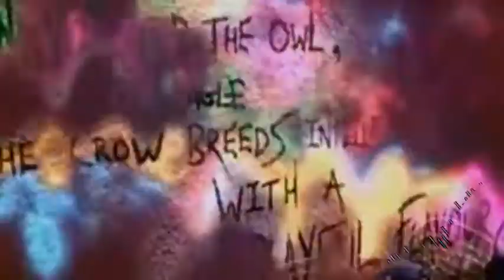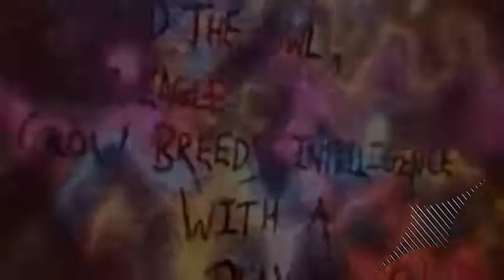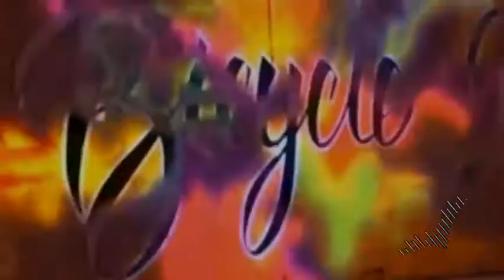Fant4stik - Reptillians (Streiks&Kratchs Hard Edit)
Genre:
Frenchcore/Uptempo
Country:
Netherlands
Released:
01 March 2018
FOLLOW Streiks & Kratchs.

FOLLOW Fant4stik.

Images from ROTORVIDEOS.
They Have A Promotion Offer!
Create 1 HD Video @Rotor For 30 Dollar.

(THIS IS PROMOTIONAL USE ONLY)
Do you own the music. And want it removed.
And i will delete this video.